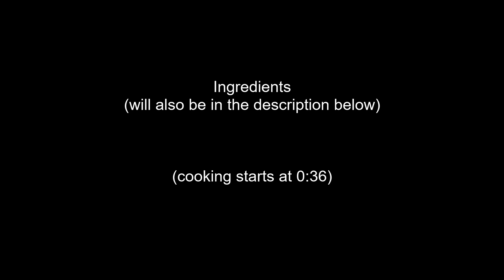Chili Oil Sauce | Easy Recipe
Chili Sauce

Ingredients:

○ ½ cup chopped pepper (siling labuyo/ spicy pepper)
○ Olive oil or cooking oil
○ ⅓ cup garlic, minced
○ Crushed chili
○ Salt, pepper, and sugar (to taste)

All ingredients were bought with my own money. Ingredients were bought from Island Pacific